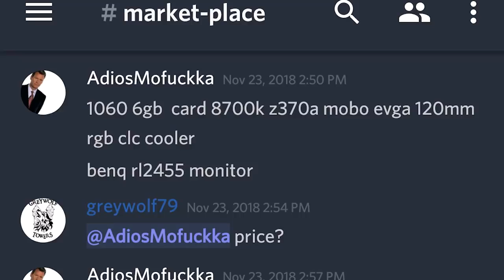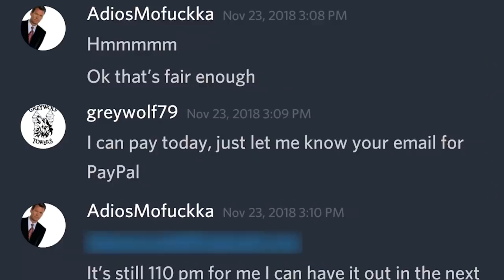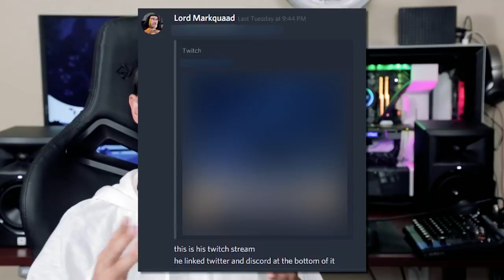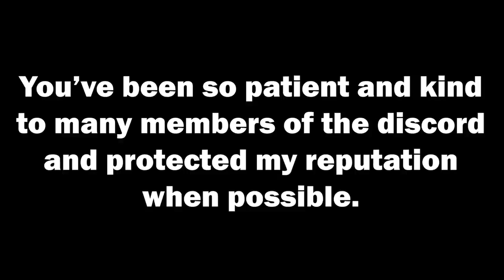WARNING PEOPLE EXPOSING THE BEST A CHRISTMAS SCAM